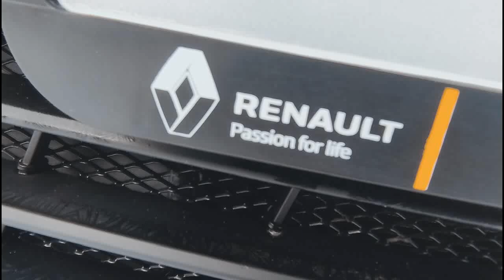Рено Садеро Степвей 2020.Банальные вещи - Волшебный ключик...(часть 36)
Мой Ютюб канал Елена Куд

ПЛЕЙЛИСТ Обслуживание и эксплуатация РЕНО САНДЕРО СТЕПВЕЙ (Renault Sandero Stepway) 2020
Поехали покатаемся ..НЕПОГОДА. Кирово-Чепецк 27 января 2020...на улице -6
Один день из 27/ 01/ 2021
Позавтракаем...овощи выращивать сейчас не выгодно...капуста 20 руб.- вилок...
Поехали покатаемся ..НЕПОГОДА. Кирово-Чепецк 28 января 2020...на улице -9
Поехали покатаемся .Кирово-Чепецк 29 января 2020...на улице -4
Кирово-Чепецк.Цены на продукты. Пятерочка. 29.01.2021
Рено Сандеро Степвей 2020. Автомобильный кинотеатр.(часть 28)
Поехали покатаемся .Кирово-Чепецк 30 января 2020...на улице 0 градусов
Позавтракаем.Игнор и блокировка злостным комментаторам..НЕ трачу свое драгоценное время на ПУСТОЕ..!
Поехали покатаемся .Кирово-Чепецк 31 января 2020...на улице -2 градусa
Позавтракаем. ОБАЛДЕННЫЙ капустный пирог...пальчики просто съешь...
Поехали прогуляемся. Кирово-Чепецк...1 февраля 2021...на улице -6
Прогуляемся. Кирово-Чепецк...2 февраля 2021...на улице -7
Позавтракаем. Обожаю грибы, НО БОЮСЬ КЛЕЩЕЙ. !
Прогуляемся. Кирово-Чепецк...3 февраля 2021...на улице -9
Позавтракаем...кофе пахнет кофе..., а почта работает как почта...!!!
Прогуляемся. Кирово-Чепецк...6 февраля 2021...на улице -15
Позавтракаем...Пожарила хлеб с яицом , а разогрела с сыром...турка+кофе - НЕ МОЕ...
Один день из 7 февраля 2021.
Шью маски...быстро и просто...Будем здоровы...!
Один день из 12 февраля 2021
Посидим -поголдим...С Днем ВСЕХ Влюбленных...!!!
Посидим-поголдим...Если не ХОЛОД , то СНЕГ.